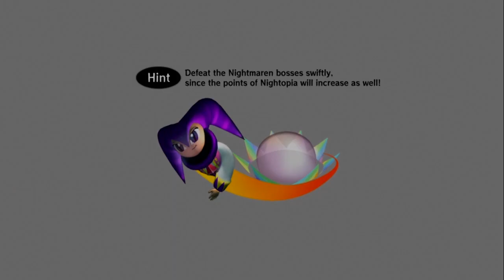'NiGHTS: into dreams...' Let's Play - Part 1: "This Is Saturn"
When we at FTCR say we're moving away from Sonic-only content, we mean it! ...by immediately hopping onto a different Sonic Team series. MykonosFan and TheRealFTA plopped down to praise, and critique, and Let's Play this beloved SEGA Saturn classic, NiGHTS: into dreams... !

In this part we are joined by Tracker_TD. He's putting "This Is Saturn" to rest by finishing it off with NiGHTS soon, but you should still go check his stuff out!

Played by: MykonosFan
Edited by: MykonosFan